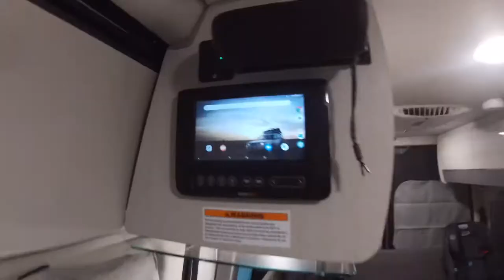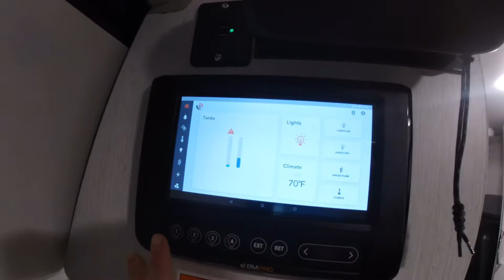Thor Sanctuary 19P interior layout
Pick-up of Thor Sanctuary 19P from the Juneau, Alaska barge, barged in from Seattle, purchased at LaMesa RV in Fremont, CA.